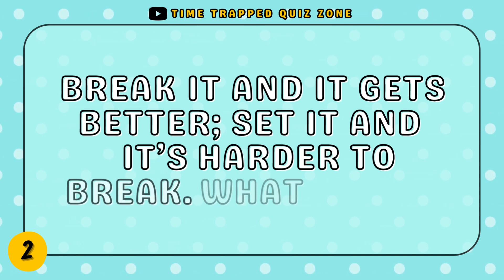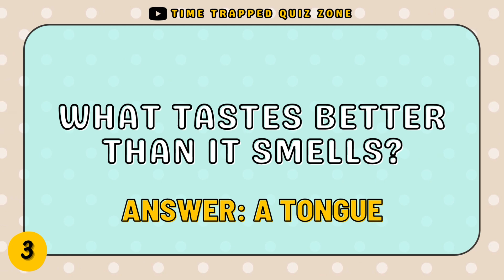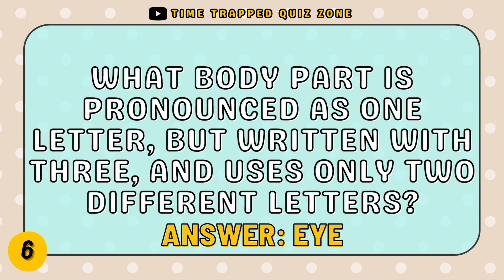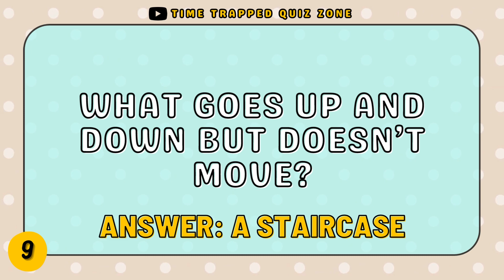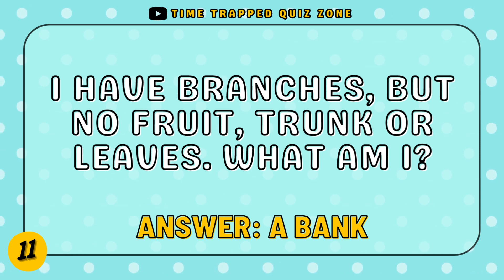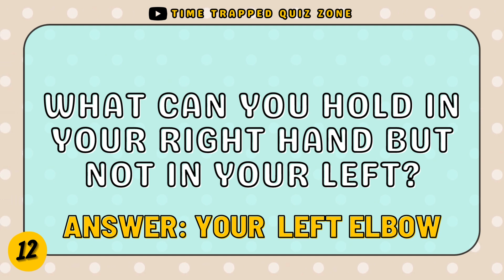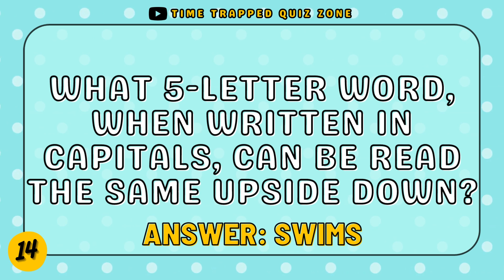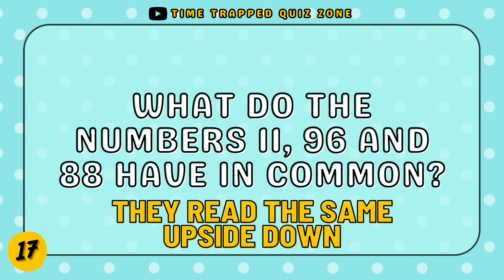Riddles - Think Outside The Box 🧠 Quizzes & Puzzles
🧠 Unleash the power of your mind with this thrilling video! You have 20 seconds to solve each riddle.

Prepare to be captivated as we present a collection of mind-bending enigmas designed to challenge your intellect. From perplexing puzzles to intricate conundrums, these riddles will push the boundaries of your logic and reasoning. Engage your critical thinking skills, analyse the clues, and immerse yourself in the world of brain teasers. Whether you're a riddle enthusiast or a novice, this video offers an entertaining and thought-provoking experience suitable for all ages. Tune in now and put your problem-solving abilities to the ultimate test. Can you crack them all?

Show your support by liking the video and commenting on how well you did on the quiz.